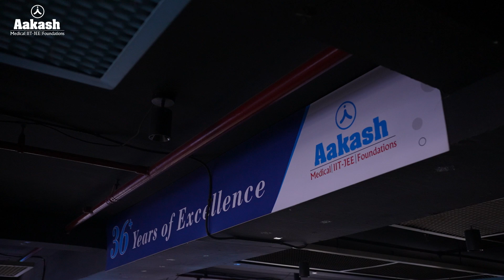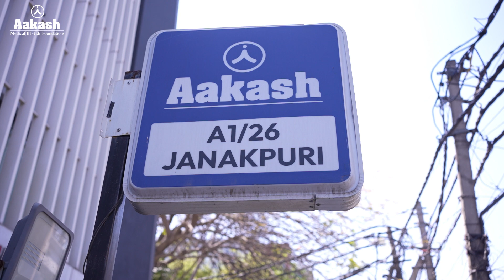The Secret Behind Top NEET & JEE Ranks? It’s Not What You Think! 🤔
Cracking NEET or JEE is tough — but not if you have the right guidance. With 36+ years of proven success, Aakash Institute delivers everything a serious aspirant needs: India’s best faculty, result-oriented study material, regular mock tests, and now, AI-powered personalized learning!

Get up to 90%* scholarship on NEET, JEE & Foundation courses!

📢 Gear Up for Class 8th, 9th & 10th Exams with Aakash🎯

Boost your board exam and science olympiad prep with expert-led live classes, video lectures covering key topics, smart strategies to score high and latest updates from CBSE! 🚀

✅ Concept clarity & doubt-solving sessions
✅ Exam-oriented approach with tips & tricks
✅ Important topics & last-minute revision

💡 Don’t just study—study smart! Join now and stay ahead!